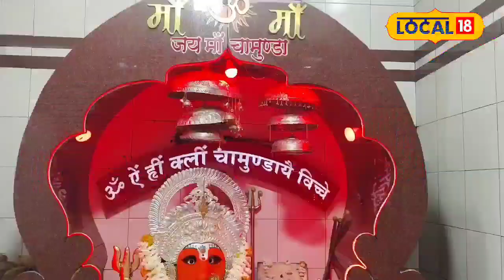Navratri के पहले दिन कलश मे क्यों बोए जाते हैं जौ? जानिए Ujjain के पंडित से!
Shardiya Navratri has started, in which different forms of Goddess Durga are worshiped with rituals. Setting up the Kalash and sowing barley on the first day of Navratri has special significance. According to Pandit Anand Bhardwaj of Ujjain, growing of barley is a symbol of prosperity and progress.According to religious beliefs, barley was the first crop at the time of creation of the universe by Lord Brahma. If barley grows green, it is considered auspicious, while if it turns yellow, it is considered inauspicious. Barley germinates by offering water daily to the goddess.

शारदीय नवरात्रि का शुभारंभ हो चुका है, जिसमें मां दुर्गा के अलग-अलग रूपों की पूजा विधि-विधान से की जाती है। नवरात्रि के पहले दिन कलश स्थापना और जौ बोने का विशेष महत्व है। उज्जैन के पंडित आनंद भारद्वाज के अनुसार, जौ का उगना समृद्धि और उन्नति का प्रतीक है। धार्मिक मान्यताओं के अनुसार, ब्रह्मा जी द्वारा सृष्टि की रचना के समय जौ पहली फसल थी। यदि जौ हरे उगते हैं, तो यह शुभ माना जाता है, जबकि पीले पड़ने पर इसे अशुभ समझा जाता है। प्रतिदिन जल अर्पित कर देवी के समक्ष जौ का अंकुरण होता है।